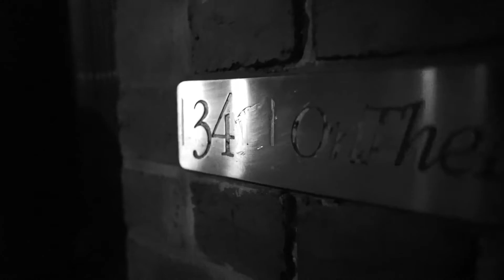Cylo - Jenesis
Prod. by Wolfi

Made by Cwolf

ARC 1: JENESIS out now